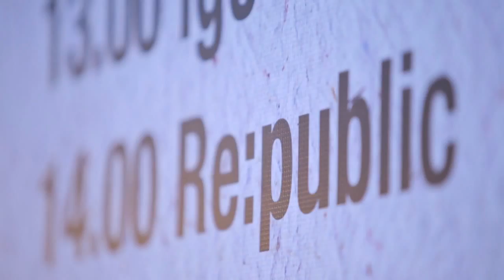re:public - Burning Fire - Jomas ielas svētki 2013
Video : Ritvars Bluka
Song: re:public - Burning Fire
Event: Jomas ielas svētki 2013

45 miles of clear blue sea
Nobody's there
There in front of me
World beat calms down
It's gonna be a lovely day
I know I will meet you
There at the bay

Wind is blowing
Under our sail
Sun is touching your face and plays
I don't recall how I lived before
You're in my arms now
And the water flows

Chorus:
I know
I will always follow
I'll be there wherever you call
When it's dark
Or it gets hard, though
I'll be there wherever you go

As the day is leaving with the deep blue sky
I find myself watching you in a sleep
Who knows what brings tomorrow
But I ...